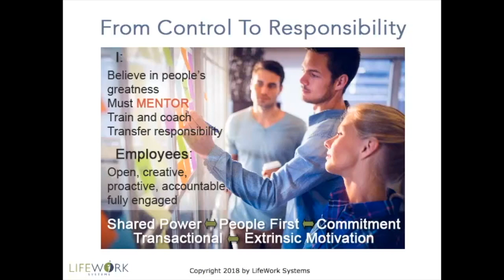From Control to Responsibility